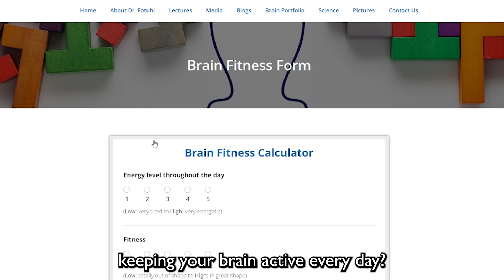What is a Brain Fitness Score?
Receiving a brain fitness score is a crucial stage of Dr. Fotuhi's brain health program. Learn what it is exactly and why it is so important in understanding cognitive situation.